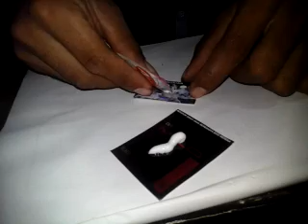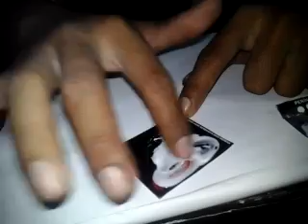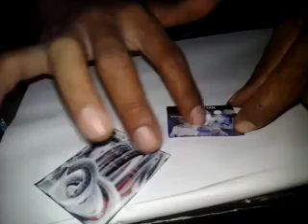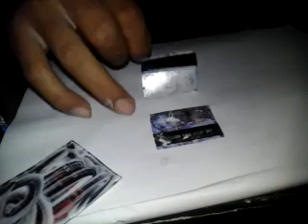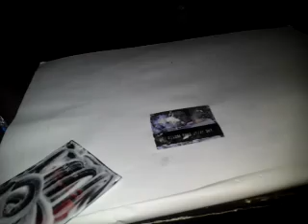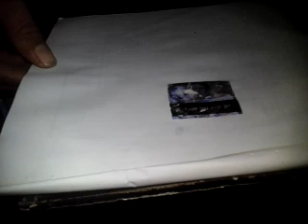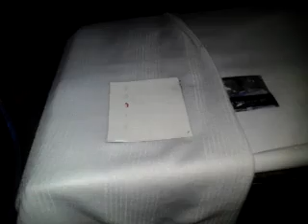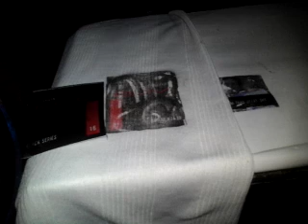CUMA MODAL AUTAN CARA MUDAH TRANSFER GAMBAR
Sangat mudah membuat atau transfer gambar yang biasa di sebut sablon yuk simak video nya semoga bermanfaat